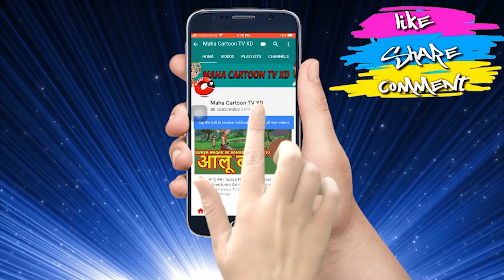कॉलेज का भूत | Hindi Cartoon Video Story for Kids | Stories for Children | हिन्दी कार्टून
Watch another Short and motivational Hindi story named "College Ka Bhoot" "कॉलेज का भूत" Cartoons for Kids. In this story, you will what actually the college students has to go through because of the ghost. Watch till end to know what did the college did after knowing about the ghost. Hindi kahaniya cartoon is very famous in children's which give very good moral, these animated stories (Kahani) are very popular among the children because it is very simple, meaningful interesting, inspirational with funny characters which are latest and best in the class, these stories contains amazing, cute small and big popular animals. These type stories are very simple, rochak, old and entertaining which you can watch for free on YouTube Maha Cartoon TV XD Channel, It’s very easy, best and real examples to teach your children thru cartooning in Hindi and Urdu Language. You can say its bedtime nursery stories with morality.

Moral Stories of Panchatantra for kids in Hindi